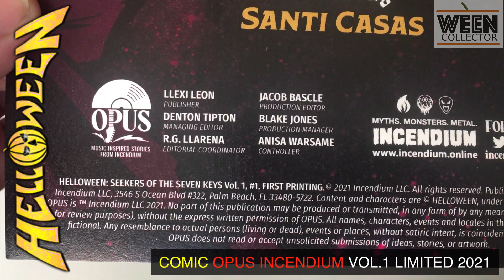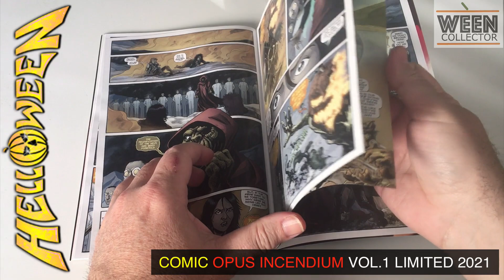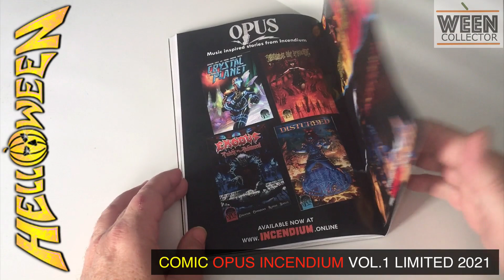HELLOWEEN - COMIC SEEKERS OF THE SEVEN KEYS (86)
TAKE A LOOK - COMIC "SEEKERS OF THE SEVEN KEYS" OPUS INCENDIUM  VOL.1 2021 LIMITED EDITION 2000 UNITS.

ECHA UN VISTAZO AL COMIC "SEEKERS OF THE SEVEN KEYS" OPUS INCENDIUM  VOL.1 2021 EDITION LIMITADA 2000 UNIDADES.